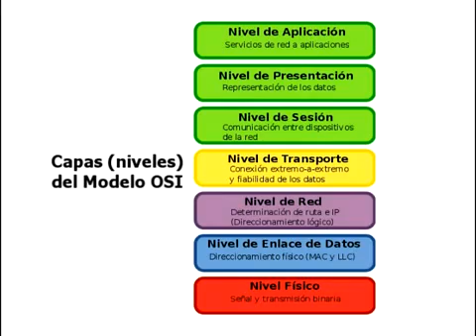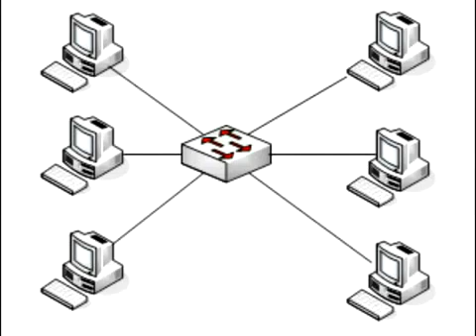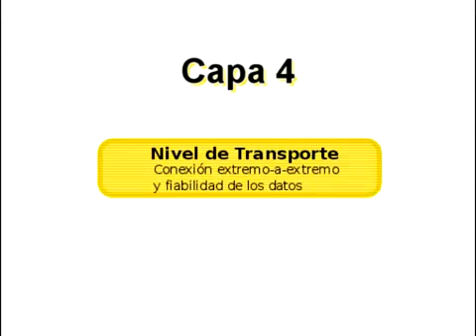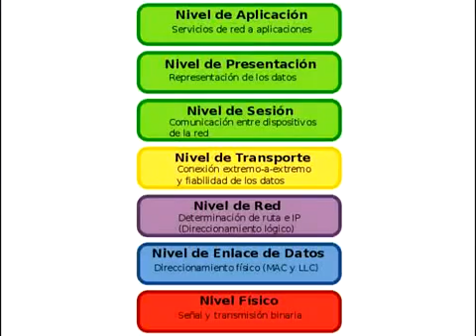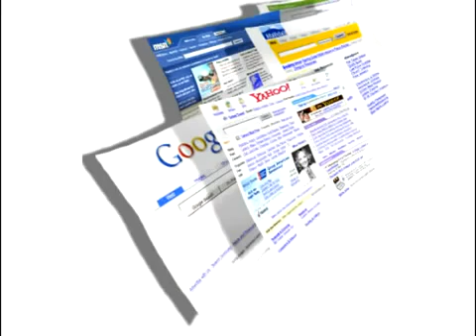SI 013 M Modelo OSI Las capas